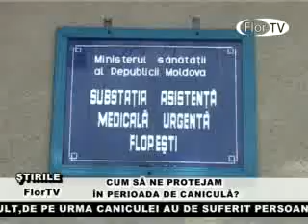CUM SA NE PROTEJAM IN PERIODA DE CANICULA ?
PRIMA CANICULA DIN ACEST AN A PUS STAPINIRE PE TOATA TARA INCLUSIV SI IN RAIONUL FLORESTI.ODATA CU CRESTEREA TEMPERATURII,A CRESCUT SI FLUXUL CHEMARII DE URGENTA LA SUBSTANTIA ASISTENTA MEDICALA URGENTA FLORESTI.CEL MAI MULT,DE PE URMA CANICULEI AU DE SUFERIT PERSOANELE CARE SE SXPUN LA SOARE.PERIOADA CANICULARA MAI ESTE CONSIDERATA PRICULOASA SI PENTRU PERSOANELE VIRSTNICE SI CELE CARE SUFERA DE AFECTIUNICARDIACE SI RESPIRATORII.PENTRU A EVITA INBOLNAVIRILE CAUZATE DE TEMPERATURILE RIDICATE,SUNT NECESARE UNELE RECOMANDARI.SARVICIUL HIDROMETEOROLOGIC DE STAT ANUNTA CA IN URMATOARELE ZILE,VREMEA CALDUROASA SE VA MENTINE,DUPA CARE SUNT ASTEPTATE CITEVAI ZILE CU PLOI SLABE